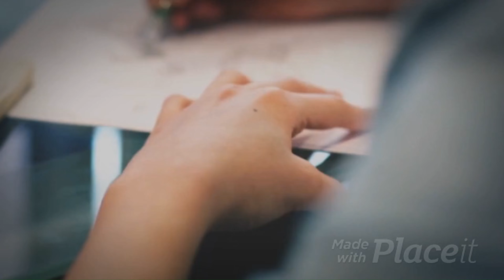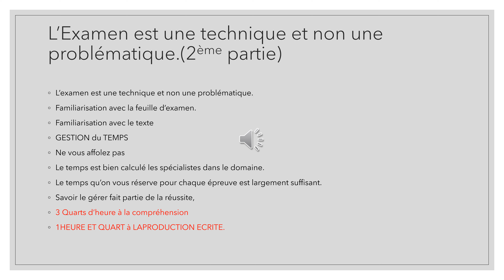L'Examen est une technique et non une problématique 2ème partie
voici d'autres conseils afin de réussir votre examen;Je serai toujours là pour vous soutenir.Même dans la salle d'examen.